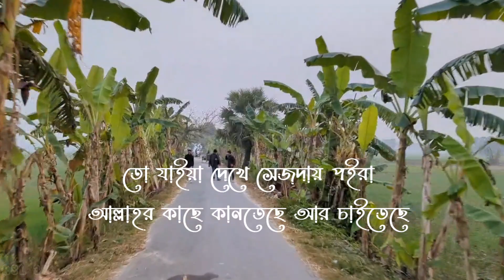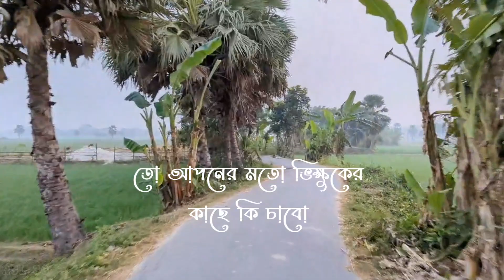Mufti Nazrul Islam Kasemi Speech